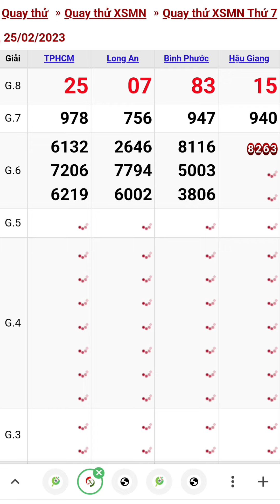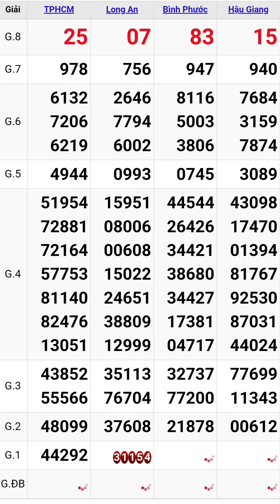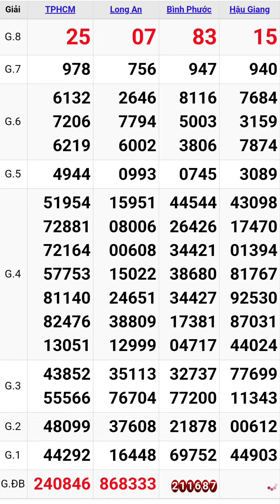Quay thử xổ số miền nam hôm nay thứ bảy ngày 25/2/2023 #5 tphcm - long an - bình phước - hậu giang